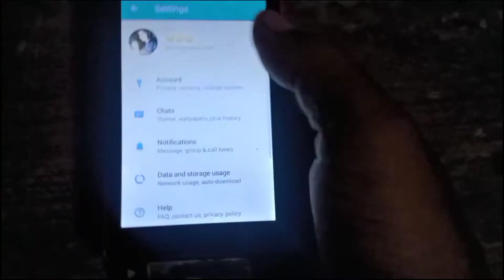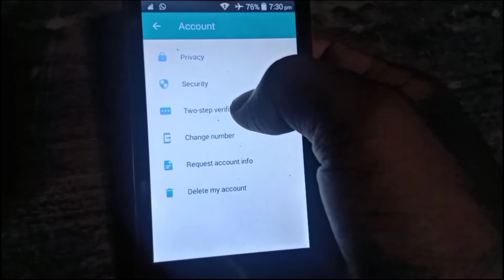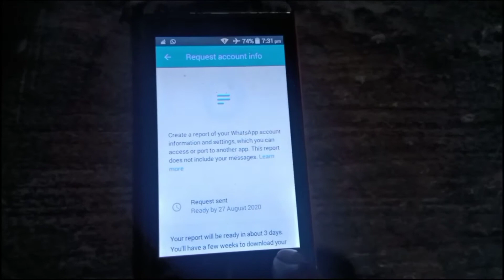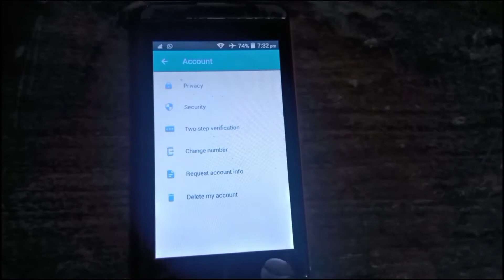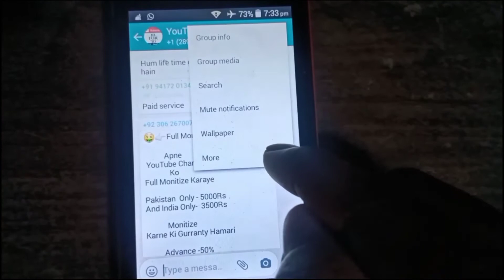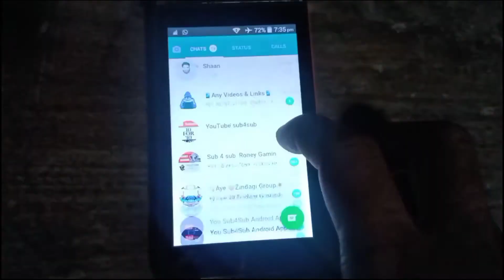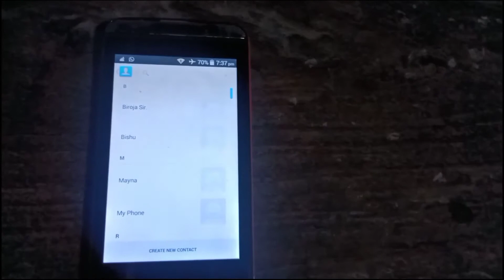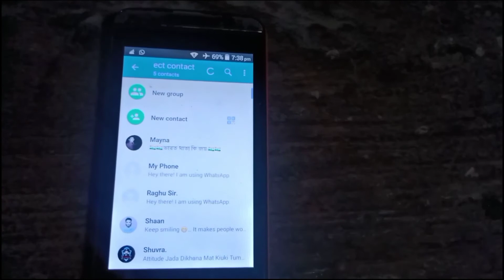WhatsApp Secret Settings And Hidden Features 2020, WhatsApp 10 Secret Features For Android Mobile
Top 10+ Latest WhatsApp Hidden Features, Tips and Tricks Know In 2020, Most Useful WhatsApp Secret Features,🔥🔥

New WhatsApp secret and hidden settings,

Top 10 hidden whatsApp settings,

Most useful secret settings,

WhatsApp top secret hidden settings,